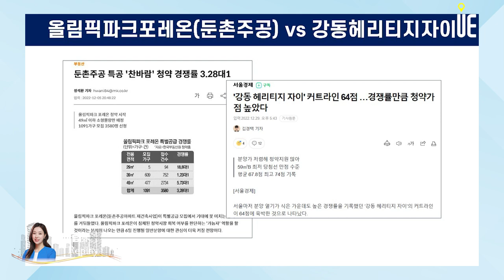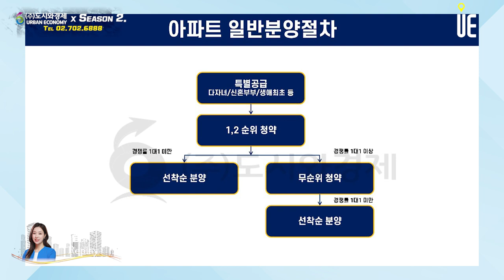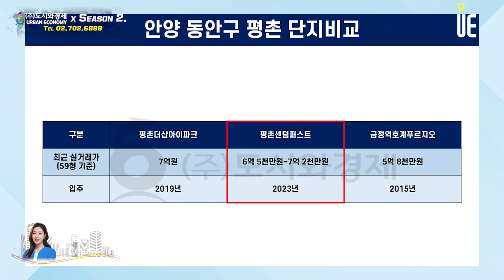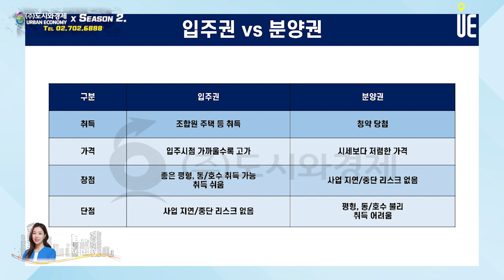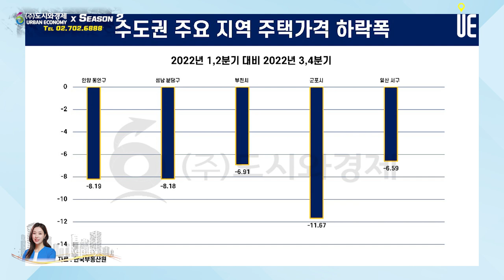집값 조정 내 집 마련의 기회!! 분양권, 재건축, 재개발 입주권 투자 내집마련 전략 [김예림의 Replay]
[도시와경제]

내 집 마련의 방법은 여러 가지가 있다.
청약과 직접 주택을 매수하시는 것을 생각해볼 수 있다.
직접 주택을 매수하시는 경우에도 시간적 여유가 있다면 재건축, 재개발 입주권을 고려해볼 수 있다.
분양권과 입주권 헷갈리시는 분들이 많다.
분양권은 보통 청약에 당첨돼 새 아파트 분양받을 권리가 생기는 것이다.
입주권은 재건축, 재개발 조합원 입주권을 말한다.
재건축, 재개발 구역의 주택을 매수하면 통상 새 아파트에 입주할 수 있는 권리가 생긴다.